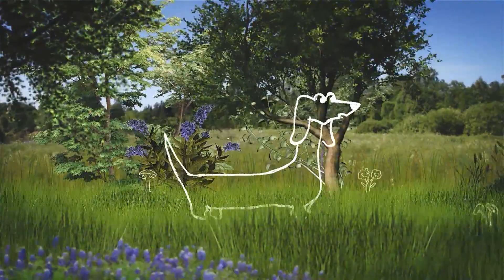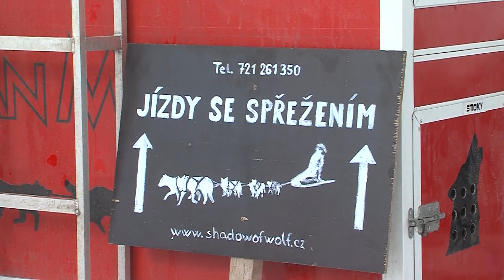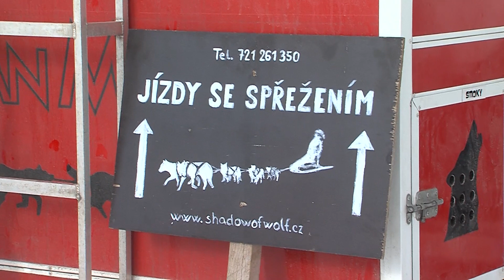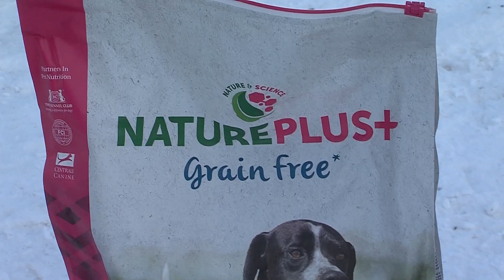PSÍ RÁDCE - 9. díl, PSÍ SPŘEŽENÍ / speciální host Veronika Arichteva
PSÍ RÁDCE, pořad pro všechny milovníky psů, kterým provází oblíbená herečka Patricie Solaříková. V devátém díle jsme vyjeli na hory, abychom vám představili psí spřežení pana Davida Hrabala. Speciálním hostem byla oblíbená herečka a moderátorka Veronika Arichteva. Patricie i Veronika si psí spřežení moc užily a dozvěděli jsme se další užitečné informace. Pokud byste chtěli zažít psí spřežení na vlastní kůži, tak doporučujeme vyrazit do Příchovic u Kořenova.

SOUTĚŽ!!!
Pro 3 z vás máme připravené 14kg balení krmení Eukanuba Nature Plus+  Grain Free Salmon.
SOUTĚŽNÍ OTÁZKA:
Jak dlouho má Veronika svojí Ebinku?
PODMÍNKY:
1) správnou odpověď na soutěžní otázku vložte do komentáře pod videem
2) odebírejte YouTube kanál Eukanaba CZ & SK
3) sdílejte a označte video ,,To se mi líbí"
4) soutěž probíhá až do 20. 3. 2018
5) výherce vybere Patricie Solaříková dle splněních soutěžních podmínek